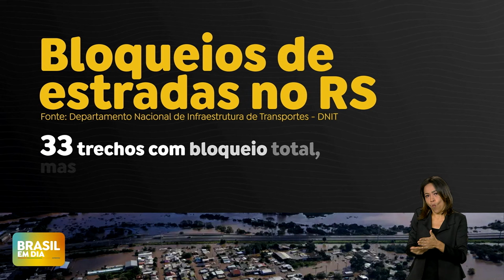Esforço interministerial desbloqueia acessos e garante abastecimento no Rio Grande do Sul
Os alagamentos no Rio Grande do Sul causaram destruição e engarrafamento nas estradas do estado. Num esforço interministerial, um plano emergencial foi posto em aplicação para restabelecer o fluxo viário em rotas estratégicas, incluindo a criação dos chamados “caminhos assistenciais”, para garantir o abastecimento de itens essenciais.